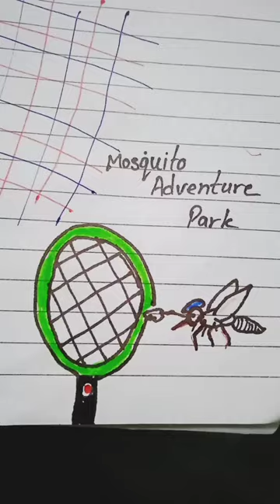Mosquito playing with electric racket